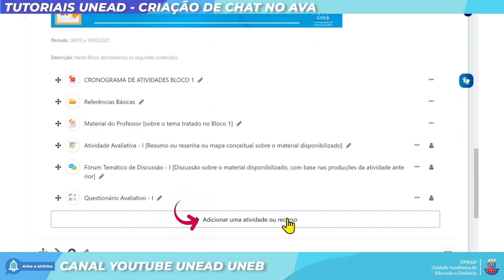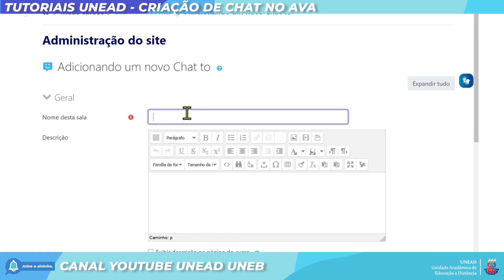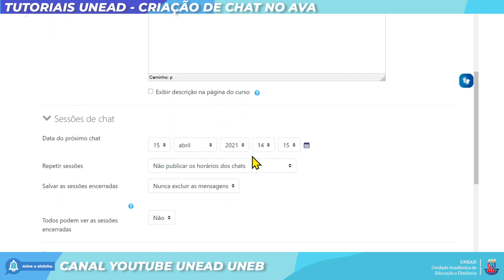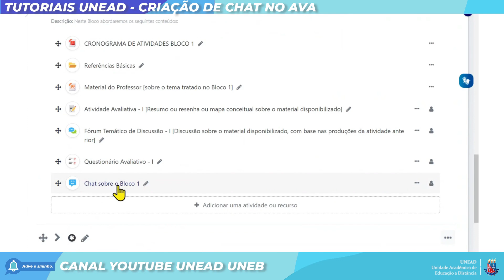Tutoriais UNEAD: Como criar Chat no Moodle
1º passo: Ao acessar sua sala de aula virtual, você deve ativar o modo de edição da sala. Em seguida, você deve escolher onde quer adicionar a atividade. Por exemplo, caso queira adicionar o questionário no Bloco 1, você deve se direcionar ao final do bloco para a barra denominada “Adicionar uma atividade ou recurso”.

2º passo: Aparecerá para você essa caixinha, contendo opções de “atividades” e de “recursos”. Na parte das “atividades”, selecione a opção “Chat”.

3º passo: Abrirá para você a página de configuração do Chat. Em “Nome da sala”, adicione um nome objetivo e claro para o seu chat. Caso tenha interesse, logo abaixo você pode criar uma descrição sobre a sala para que os estudantes visualizem. Lembre-se de, quando possível, evitar selecionar a opção “Exibir descrição na página do curso” para não sobrecarregar a página inicial da sua sala virtual.

4º passo: Na seção “Sessões de chat”, você deverá definir as características do chat. Primeiramente, em “Data do próximo chat” escolha uma data e horário para abertura da sala. Logo depois, você pode escolher se quer repetir a sessão posteriormente, tendo como opções: “Não publicar os horários dos chats”, “Não repetir – publicar apenas o horário específico”, “Na mesma hora todos os dias” e “No mesmo horário cada semana”. Em “Salvar as sessões encerradas”, você pode escolher por quanto tempo quer que as sessões fiquem disponíveis para acesso. Por fim, selecione se “Todos podem ver as sessões encerradas” ou não.

5º passo: Pronto. As outras opções se referem a configurações padronizadas, não sendo necessário modificá-las. Selecione “Salvar e voltar ao curso” e, enfim, a sua sala “chat” já estará pronta para uso.